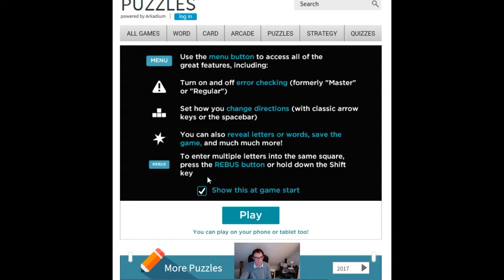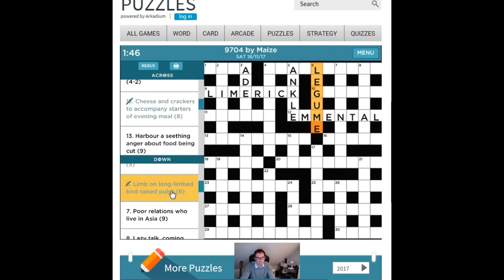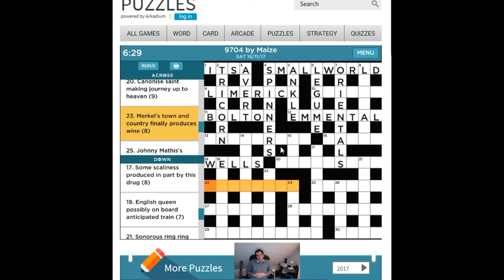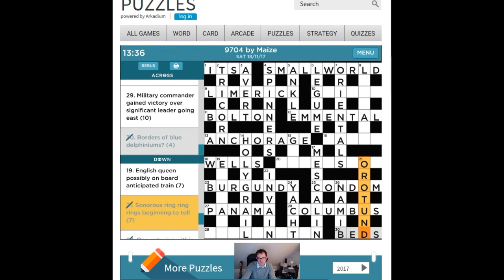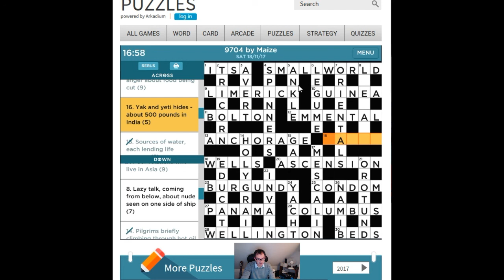The Independent Prize Crossword by Maize: 18 Nov 2017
This puzzle was recommended by one of our subscribers so we take a look... and very good it is too.